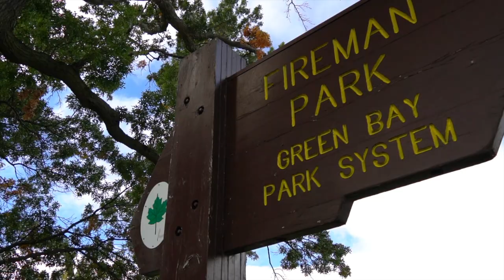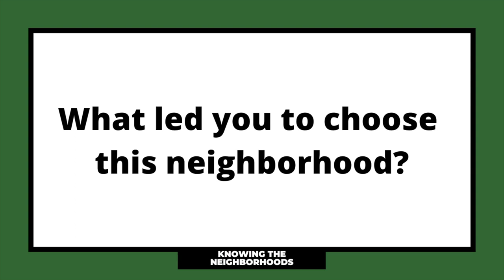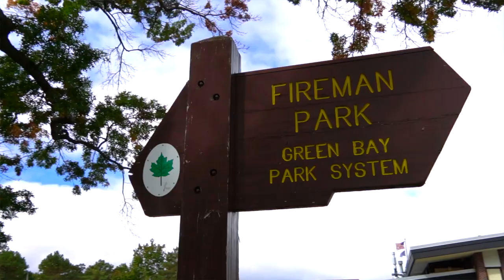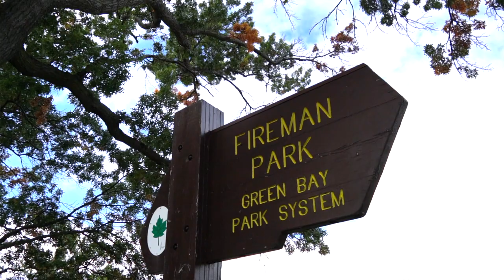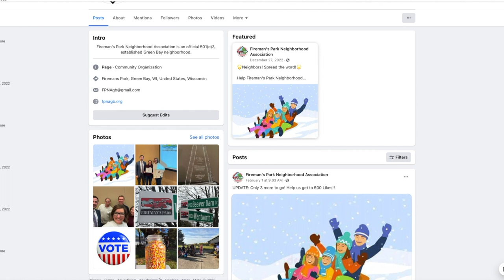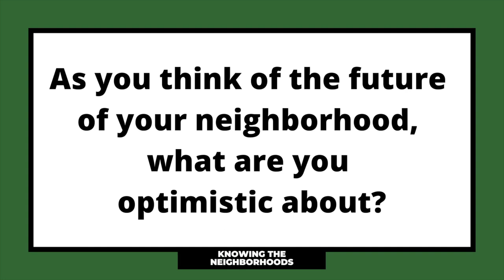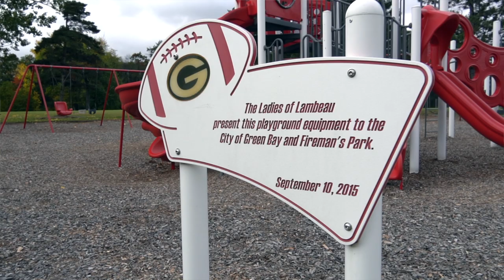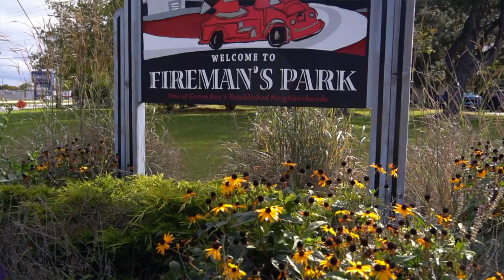Get to Know the Fireman's Park Neighborhood - Living In Green Bay Wisconsin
Want to know what Green Bay neighborhoods are the best? This video provides Living In Green Bay Wisconsin Neighborhood Info for the Fireman's Park Neighborhood.  In this video I sit down with current Fireman's Park Neighborhood association member Michael to learn more about his experiences.  You won't want to miss leaning about this West Green Bay Wisconsin neighborhood. This video will help you learn all sorts of information about the history, current realities, and future plans for the Green Bay Wisconsin neighborhood of Fireman's Park and help you enjoy your time living in Green Bay Wisconsin more.